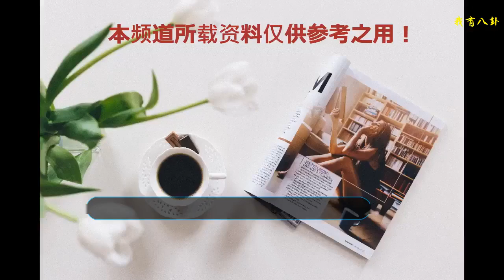大腕們年輕時候的照片 葛優嫩 宋丹丹美 環抱周星馳的人至今成迷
大家都說演員吃的是青春飯，要我說，其實不是這樣的，很多德藝雙馨的老戲骨們，不是一輩子都很受歡迎么？不過誰都年輕過這句話倒是不錯，一起看看大腕們年輕時候的照片，看看你能想起點什么不？圖中的人大家都認得清楚么？前排戴帽子的就是那英，后排左邊第一個是許戈輝，第二個是蔡明，正中間是毛阿敏，齊劉海是宋丹丹，年輕的時候好美啊！最右邊的就是鄧婕了，張國立的老婆！
    古天樂和周慧敏，那個時候的古仔真的好帥啊，放到現在，秒殺多少小鮮肉，難得的是，顏值演技并存！
    青蔥歲月時候的葛大爺，有沒有很稚嫩的感覺？
    Maggie Q和謝霆鋒，不過倒是記不起來他們二人什么時候合作過，有人知道嗎？
    周星馳后面這個環抱他的人，至今還是個迷，星爺也沒有告訴大家，這究竟是誰，據說是拍攝于《大話西游》期間的，有人說是藍潔瑛，有人說是莫文蔚，還有人說是朱茵。至于為什么說是女人，因為是橫坐自行車的，一般都是女性，你們覺得呢？
    這張照片中的人，還真真都是大腕，從左到右，第一個是梁朝偉，第二個是黃日華，最中間劉德華，華仔往右數就是湯鎮業，最旁邊那個是苗僑偉。
    亮點來了，就是李連杰，當初的褲子好拉轟啊，喇叭褲！這是拍攝《少林寺》期間的照片看來年輕時候的李連杰還挺喜歡趕時髦哇！看完這些大腕們年輕時期的樣子，有沒有讓你想起什么電影呀？說說唄！